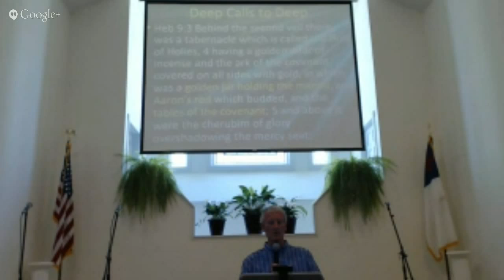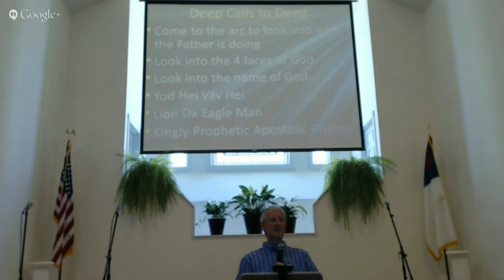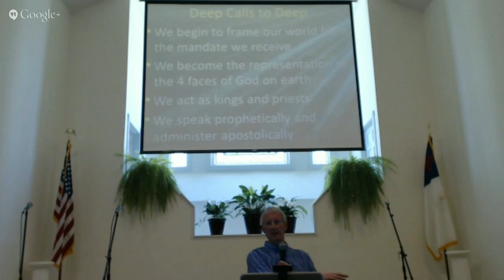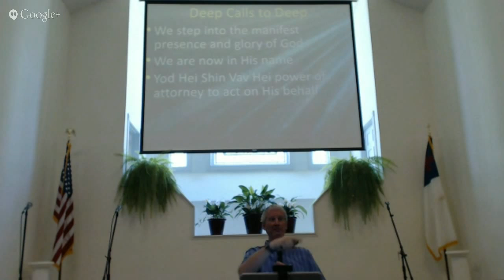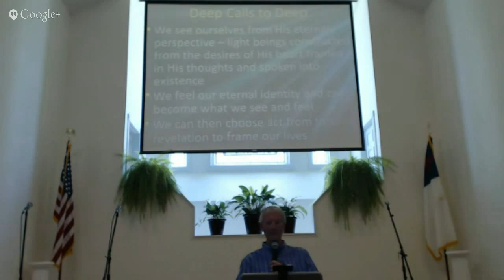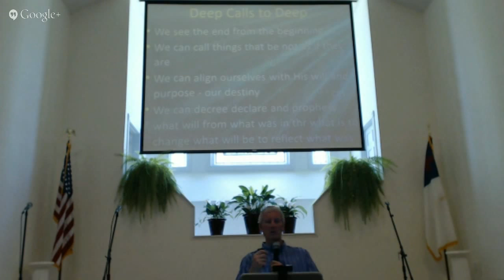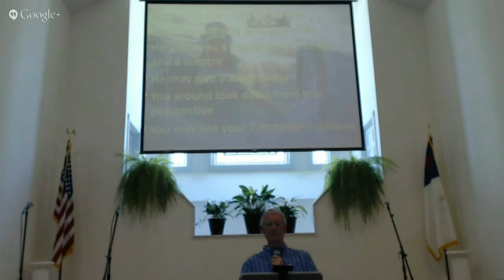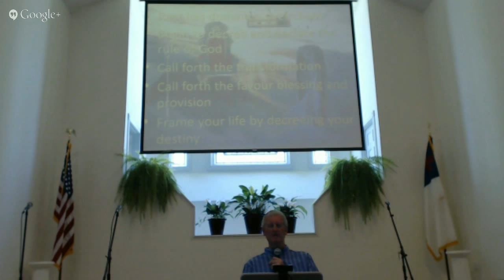Mike Parson Wednesday AM 1